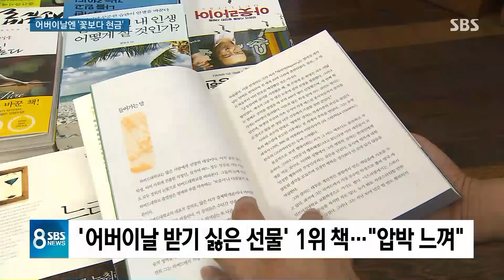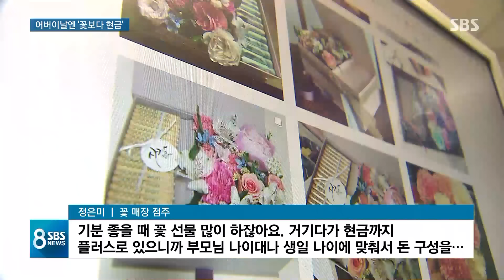달라진 어버이날 풍속도…부모님이 꼽은 '받기 싫은 선물' / SBS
내일(8일)이 어버이날입니다. 선물 준비하셨나요.
마음을 전하는 게 중요하지만, 그래도 받기 싫은 종류는 피하는 게 좋을 텐데 부모님들이 반기는 선물은 무엇인지, 또 달갑지 않은 것은 어떤 것인지 안희재 기자가 전해드립니다.